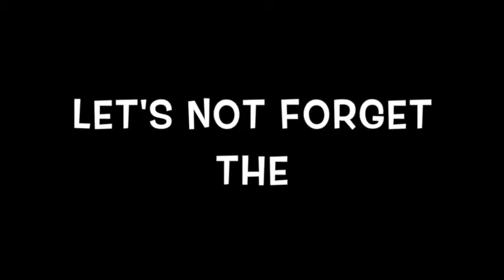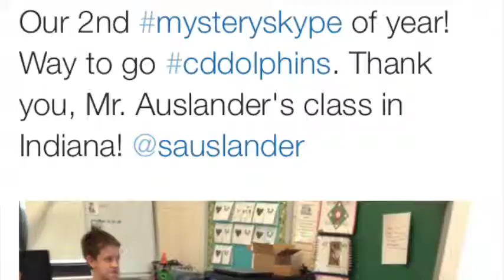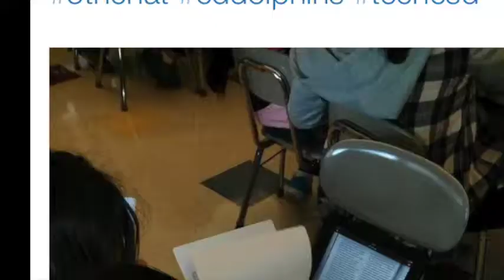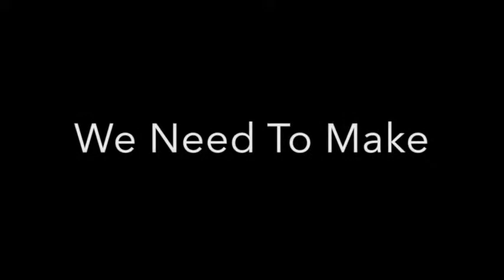Technology? Why use it?